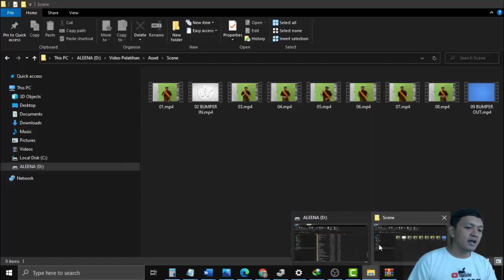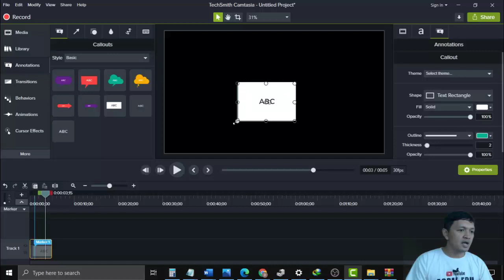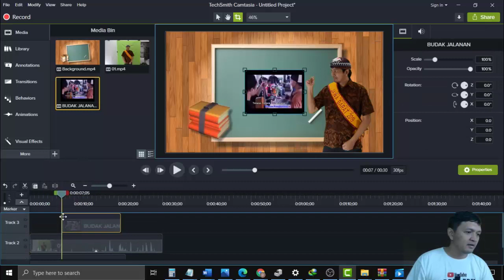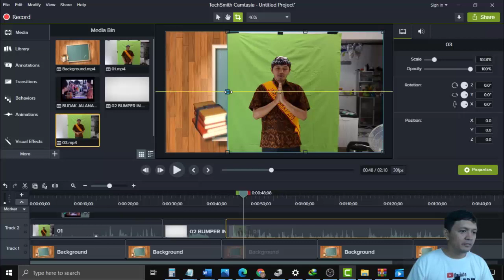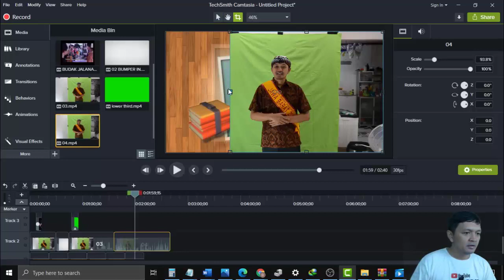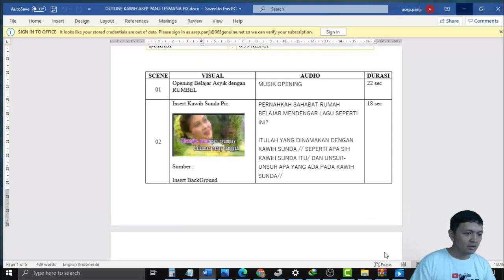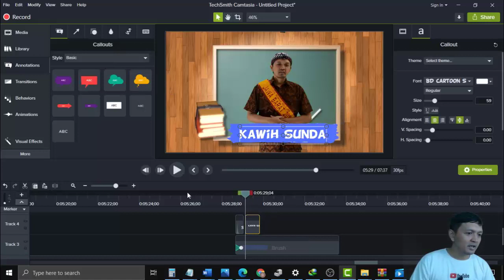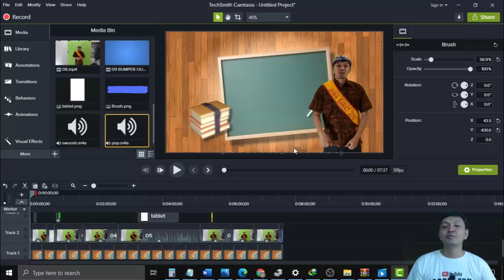CARA MEMBUAT VIDEO PEMBELAJARAN DENGAN CAMTASIA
Daftar Isi :
00:00 Intro
00:35 Persiapan Asset dan Storyline
03:20 Penjelasan Dasar Camtasia
06:00 Memilih dan Memasukan Background Video
10:55 Memasukan Scene (Adegan)
11:12 Crop dan Remove Background
12:40 Insert Layer (Video) dan Setting Effect Animasi
18:15 Memasukan dan Menyusun Seluruh Adegan
20:20 Menambahkan Lower Third (Papan Nama)
30:00 Memasukan Vector dan Teks
34:00 Kombinasi Vector dengan efek suara dan animasi
40:35 Produksi atau Render Video
42:30 Kesimpulan dan Penutup

Video pembelajaran sangat membantu pendidik ketika ingin menyampaikan sebuah materi ajar kepada siswa. Video ini berisi cara membuat video pembelajaran dengan camtasia. Ikutilah dengan seksama dan gunakan asset yang sudah dibagikan untuk berlatih. Semoga anda juga bisa membuat video pembelajaran profesional dan video pembelajaran keren.